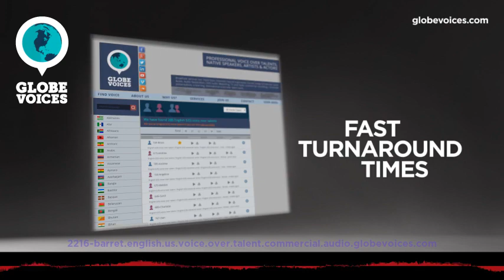2216-Barret English (American) male voice talent - Commercial voice over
Barret is a 40 old English (American) male voice over talent. He has been in VO business for 9 years. His primary jobs are interactive voice response systems, lip-sync and overdub. His natural voice type is young adult. His voice is most suitable for e-learning, lip-sync, narrations and public announcements, but can easily do numerous voice styles, such as elegant and mature as well as cartoonlike, humorous and sales pitch moods.

Barret speaks with a Natural, Warm, Fresh, Conversational, Cool, Guy Next Door, Wry and Resonant voice.  He's narrated commercials for STATE FARM, HYUNDAI, FIFA World Cup and SELECTQUOTE INSURANCE just to name a few...  He's also provided On-Air Promo Announcing and Narration for THE AFRICA CHANNEL, TRAVEL CHANNEL and FitTV.  Barret comes to you from a very well-equipped, professional, broadcast-quality home-studio in Los Angeles, California!